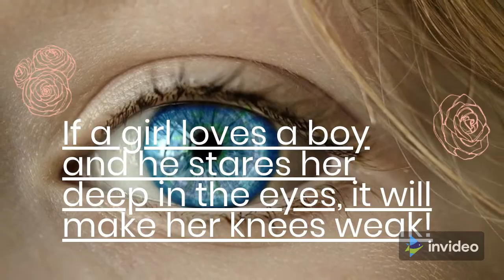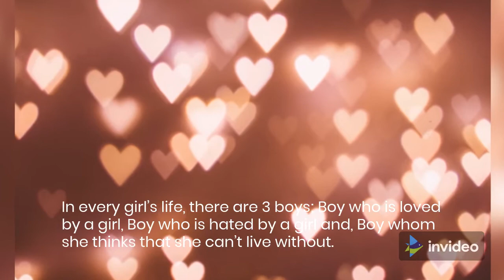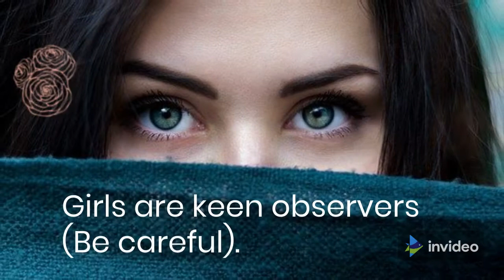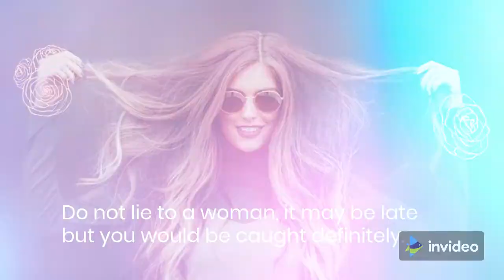TOP INTERESTING PYSCHOLOGICAL GIRLS LOVE FACT | INTERESTING TO HEAR | FACTS ON GIRLS LOVE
Love is a never-ending topic that one might take their entire life to figure out. In every situation, people react in a different manner and a girl’s psychology about love is a whole other horizon. SO CHECK SOME INTERESTING FACTS ON GIRLS LOVE
Whether you’re into recent music,Interesting facts (about country, sports, body, fruits, people, latest series, space, games, nature, travelling, social media and many more) did you know, and useful tips for improvement, psychology, or just daliy routine, there’s something for everyone!